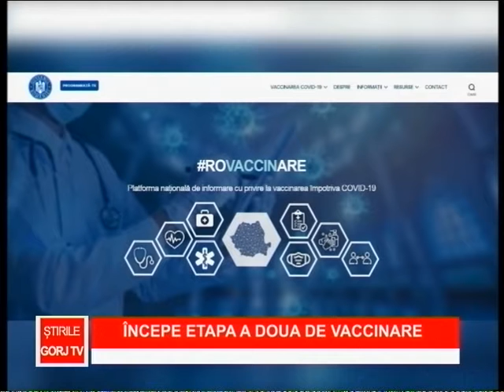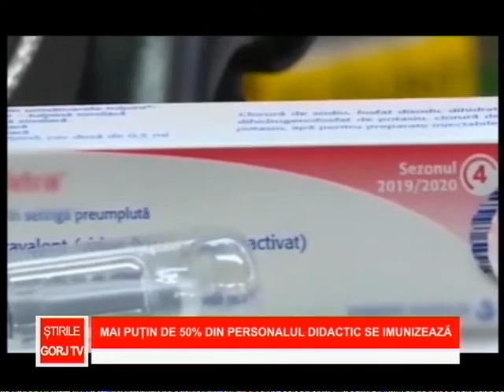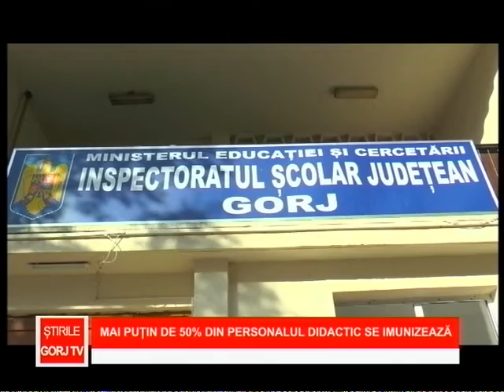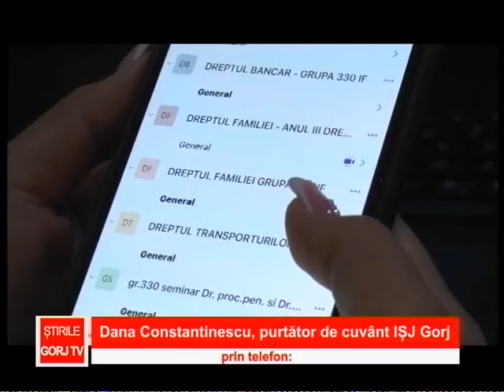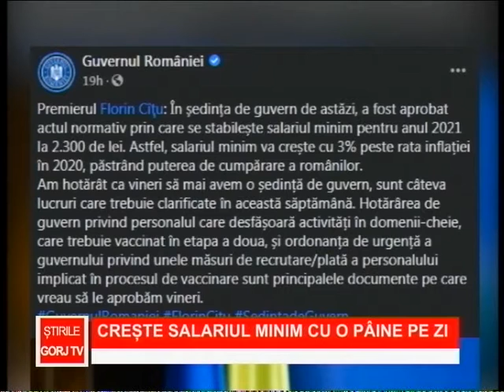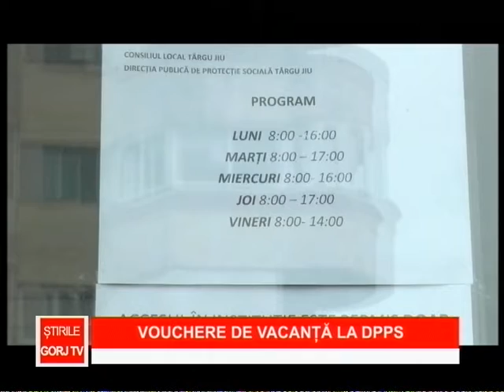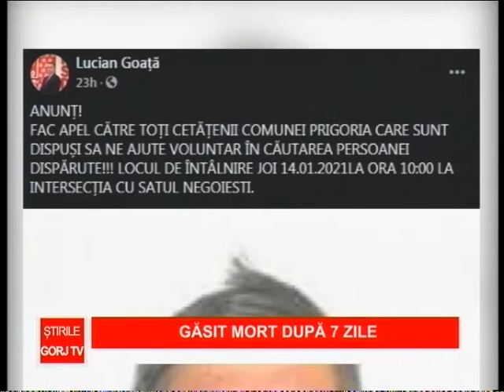Stirile Gorj Tv - 14.01.2021